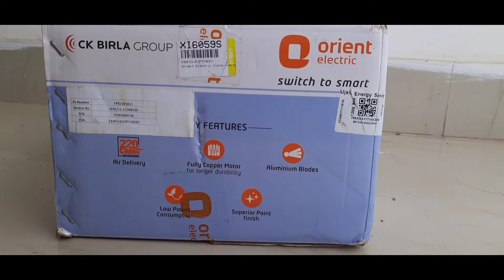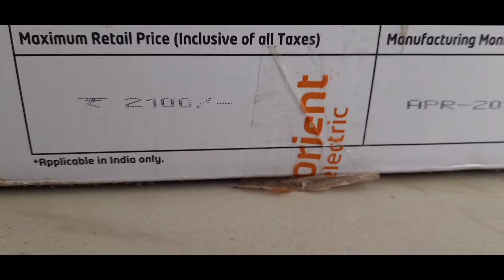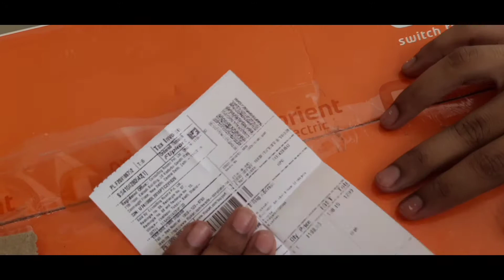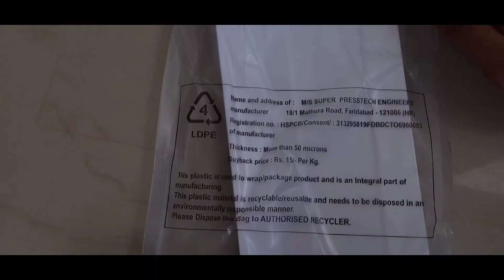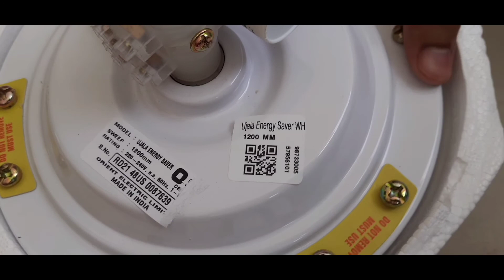Orient Ujala (Electric Saver) Fan 350rpm Unboxing 1/3 Part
Orient Ujala Electric Saver Fan 350rpm, Double Bearing, Cooper Motor Under ₹1300 Part 1/3 Unboxing and Review with Assembling details

CHAPTERS :-
0:00 - INTRO
0:21 - Introduction
1:50 - Unboxing starts
3:00 - Bill
3:50 - Instructions Manual
4:20 - Blades
6:00 - Pipe
7:00 - Cups
7:20 - Screws
7:40 - Box out
7:50 - Service card
8:00 - Body
9:00 - Capacitor
9:20 - Convulsion
9:40 - Assembling
9:54 - CONCLUSION

HIGHLIGHT :-
Orient Fan Budget
Budget Orient Fan
Fan Under 1300 Amazon
Electric Saver Fan Orient
Orient Ujala Fan Assemble
How To Assemble Fan
New Fan Assemble at Home
Ujala Energy Saver Fan
Assemble Orient Fan
Fan Orient Ujala Saver
Orient Fan Assemble

This channel is for entertain people and made with general information purpose.
In case of breach or harm of anyone's sentiments report to the maker for corrective measures.
Contact ( E-Mail ) If Issue Related to Content Occur, Solved "ASAP".

1. Intro Music : Good time 01
     URL  : InShot

2.

0. Myth Buster :-
     Coming Soon